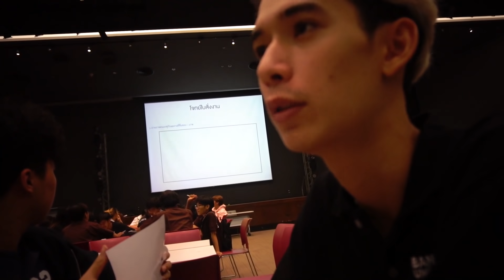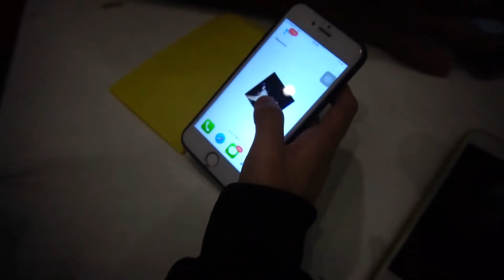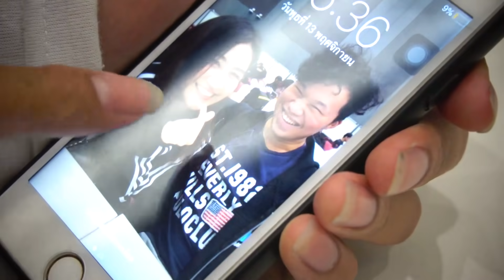ทดลองเรียกชื่อจริงทั้งคลิป....เเกล้งเพื่อนด้วย!!!!!!!!!!!